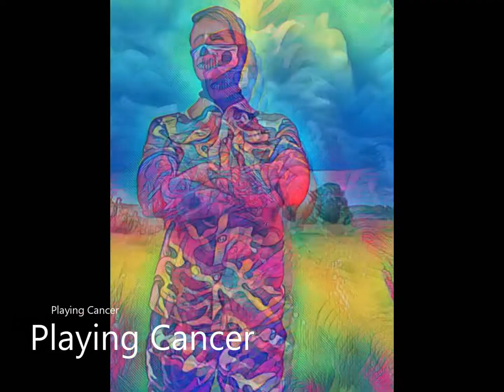S.T.A.L.K.E.R Clear Sky "время перемен 2.5" Часть 17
Наконец - то пробили дорогу в Лиманск. Мне почему то кажется что я пошёл немного в обход основному сюжету, но тем не менее мы движемся в перёд.

Локации: Рыжий лес - Военные склады